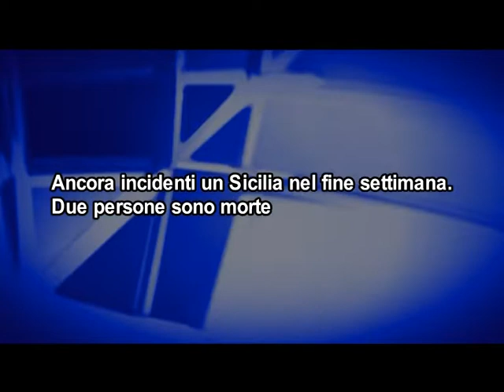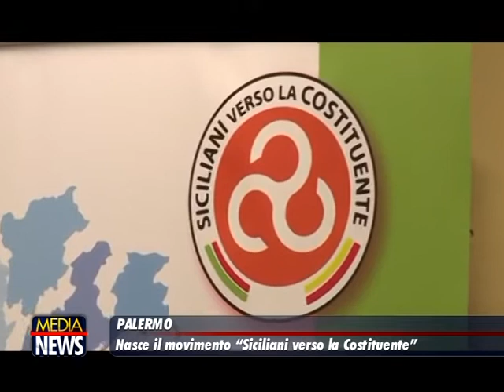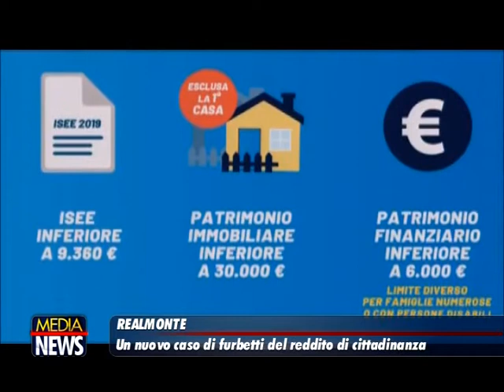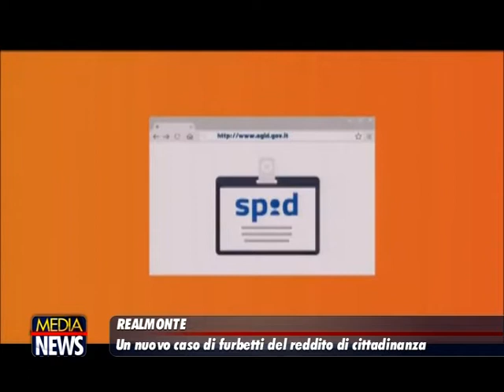Medianews 22/07/19 1a edizione